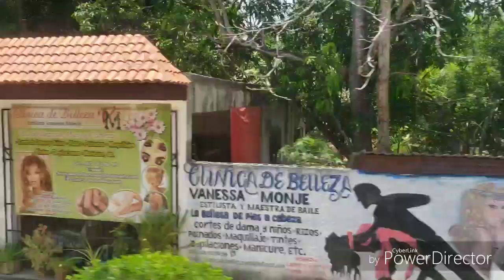Valladolid to Tulum.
We traveled via second class bus from Valladolid to Tulum, saw lizards & crabs. We went to the ocean at sunset - it was breathtaking.